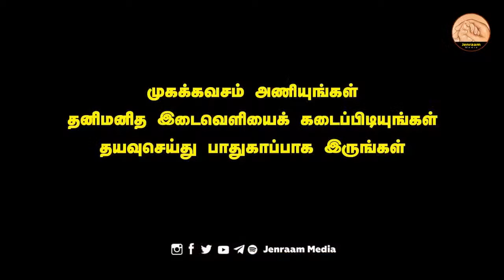Corona | MKStalin | மோடிக்கு எதிராக முதல்வர் முன்னணி | Aloor sha navas MLA | Manitha Manitha 123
JenraamMedia | Journalist jenraam discussing with Aloor shanavas MLA from VCK about today news like Supreme court questioning vaccination, Kerala CM Pinarayi vijayan wrote letter to 11 CM's about VAccine import, West bengal politics and others...